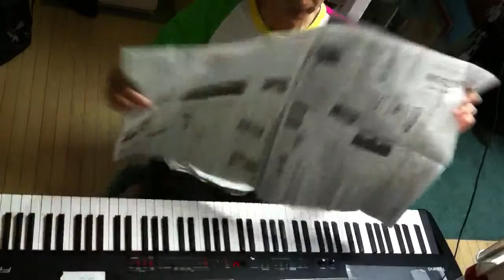2014.11.04 Aratori ex atonal 2